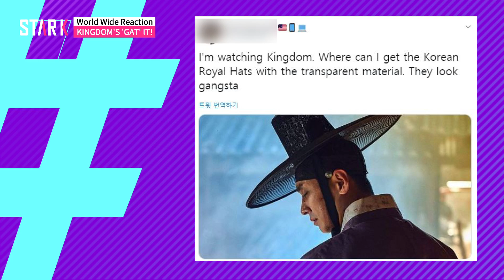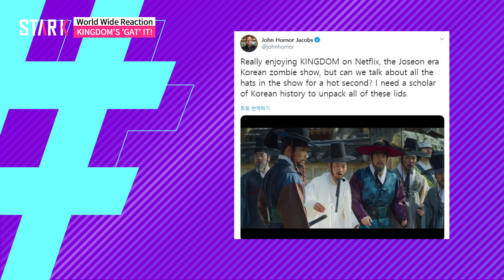Kingdom really 'Gat' it! - what's up with the hats in Netflix's zombie K-drama?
The leader in Global K-pop news, STAR K!
(글로벌 KPOP의 선두주자, STAR K)